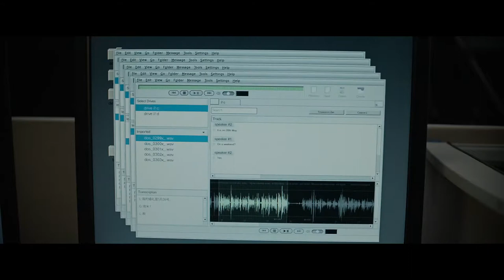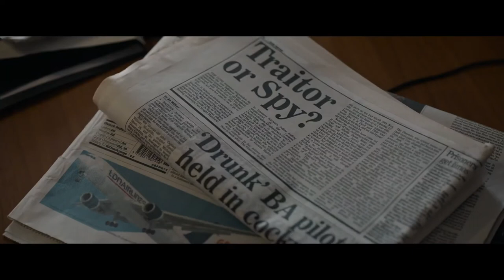MOVIES | TRAILERS | ANIMATIONS | ACTION | FILMS